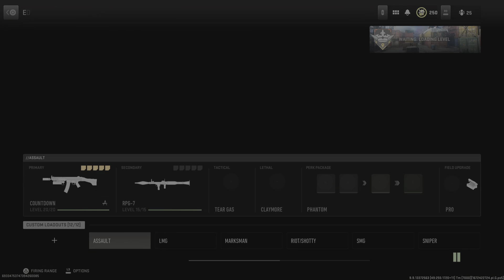Call of Duty: Modern Warfare II bout 2 be my favorite gun 4real